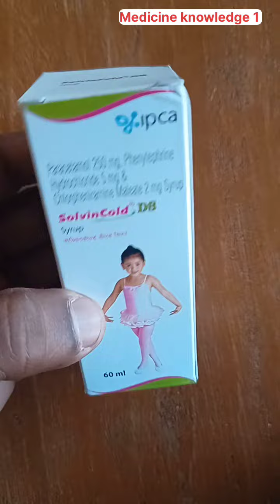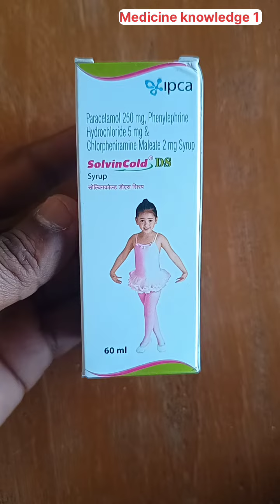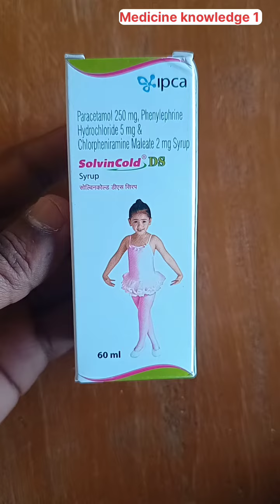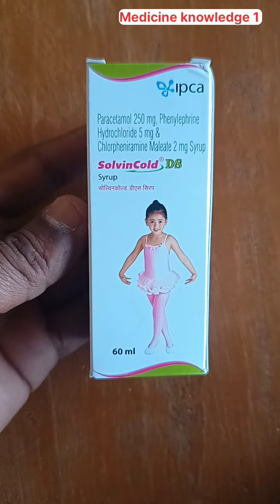Solvin Cold Ds syrup | Solvin Cold Ds syrup uses in hindi | Solvin Cold Ds syrup ke fayde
Hi friends
Dosto es video me hum janege Solvin cold ds syrup ke bare me.

Composition :-

Phenylephrine hydrochloride - 5 mg
Chlorpheniramine maleate - 2 mg